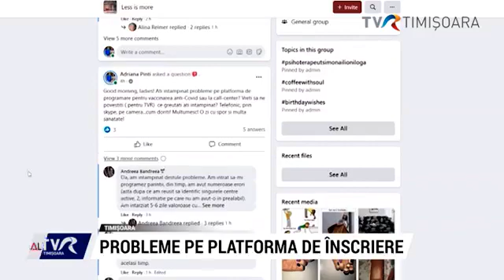Cu bune și rele: Platforma de programare pentru vaccinare COVID-19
Au trecut cinci zile de când a început etapa a doua de vaccinare împotriva COVID 19, iar problemele legate de înscrierea pe platforma de programare continuă. Cele mai mari bătăi de cap le au bolnavii cronici, cu vârsta sub 65 de ani. Aceştia se plâng că nu figurează în baza de date şi, ca atare, nu se pot înregistra. Unii dintre ei apelează la medicii de familie în timp ce alţii au avut noroc să obţină o programare la vaccin prin intermediul call-centerului. Autorităţile anunţă că în cel mai scurt timp platforma va fi imbunătăţită. Cel mai uşor par să se înscrie în sistem persoanele de peste 65 de ani.
Automatic translation below:
Five days have passed since the second stage of vaccination against COVID 19 began, and problems related to registration on the programming platform continue. The biggest headaches are chronic sick, under the age of 65 They complain that they are not in the database and, as such, they cannot register. Some of them call family doctors while others were lucky to get a vaccine appointment through the call center. Authorities announce that the platform will be improved in no time. The easiest people over 65 seem to be enrolled in the system.